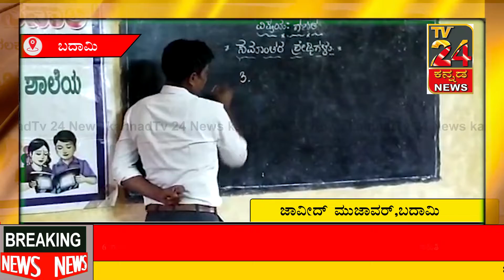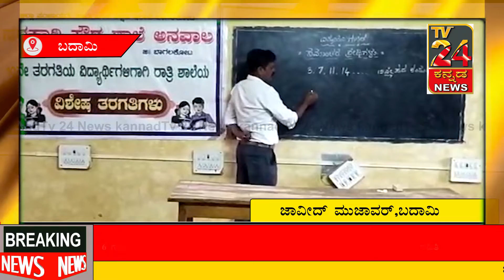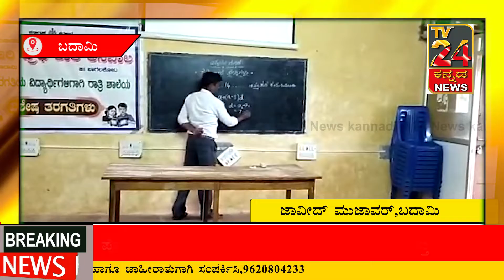ಬದಾಮಿಯಲ್ಲಿ ಎಸ್. ಎಸ್ .ಎಲ್ .ಸಿ ಫಲಿತಾಂಶ ಸುಧಾರಣೆಗಾಗಿ ರಾತ್ರಿ ಶಾಲೆ